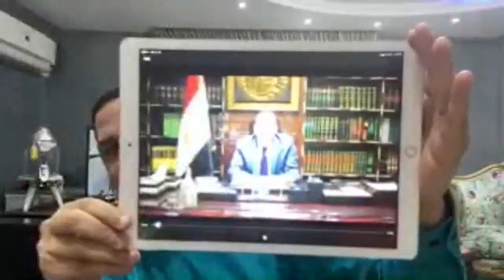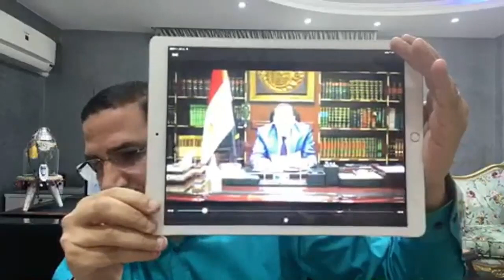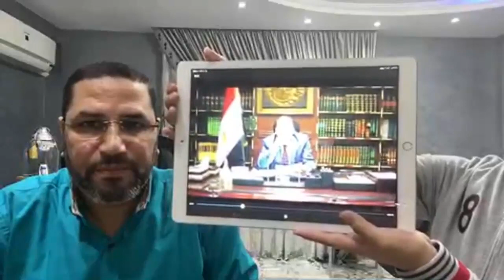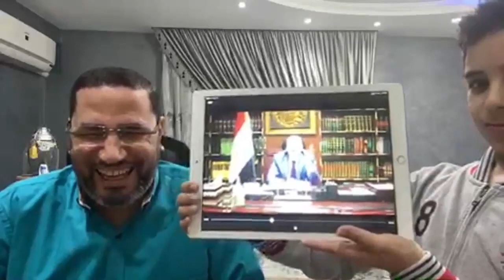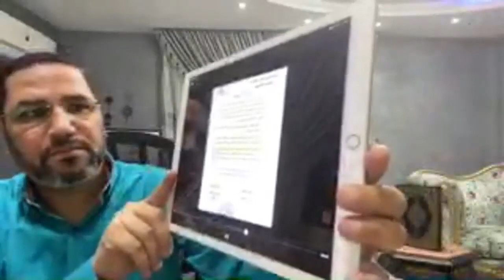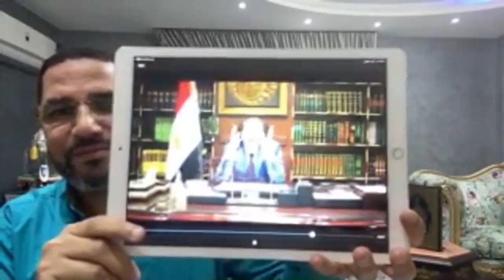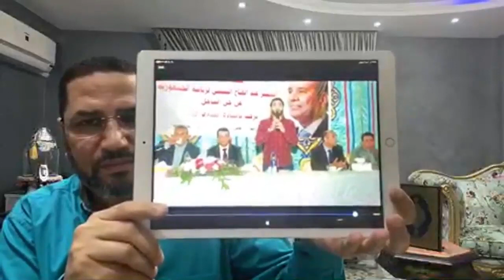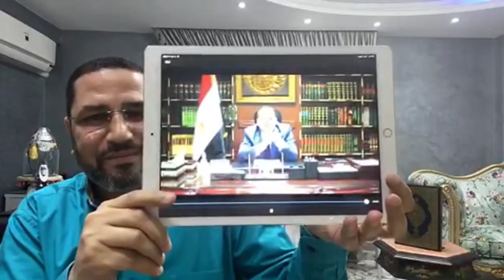اول رد نارى 🔥 من محمد عثمان ويضرب مرتضى بالقاضية